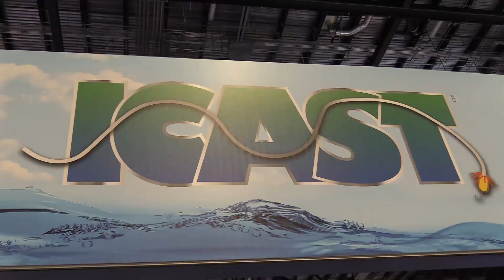NEW PRODUCT SHOWCASE - YETI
Since its founding in 2006, the Austin, TX-based YETI company has grown by leaps and bounds with their line of ice chests, vacuum-insulated stainless-steel drinkware, soft coolers, and related accessories.  In recent months, YETI's popular "Tundra" series (20 to 350 quarts) has been upgraded to the "Tundra Haul" version based on customer input for easier transportation. See the full line newly released insulated and waterproof products out now from YETI for 2019.   for more.